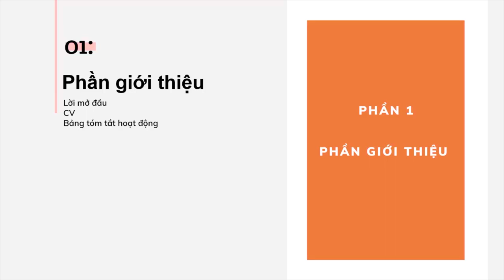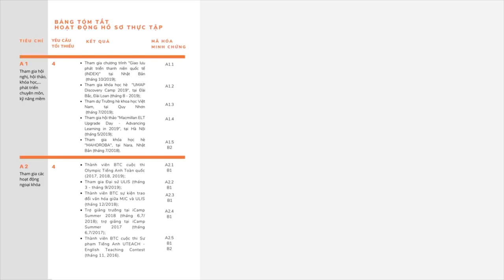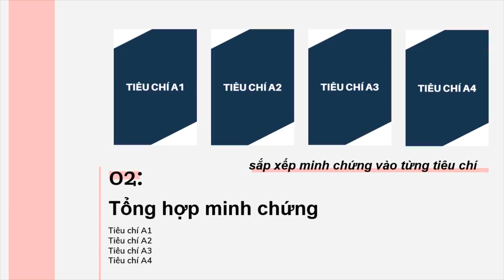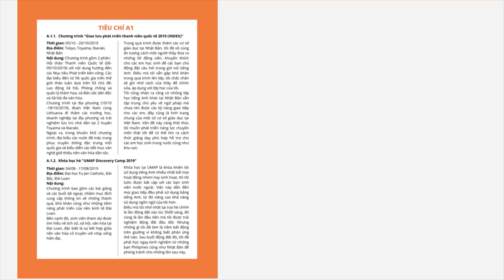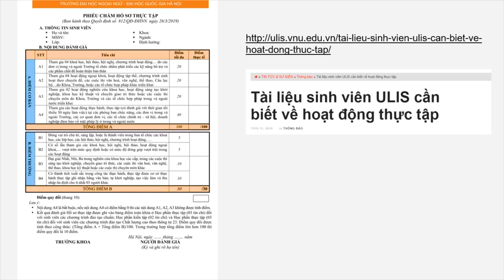(Livestream) Hồ sơ thực tập - Giá trị thương hiệu của sinh viên (Full clip)